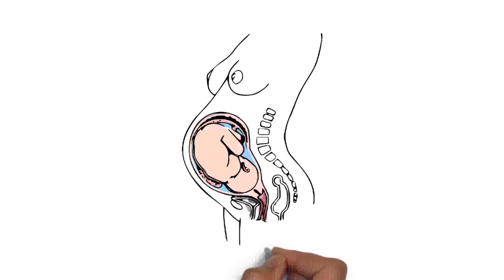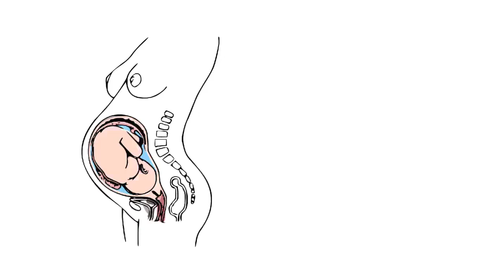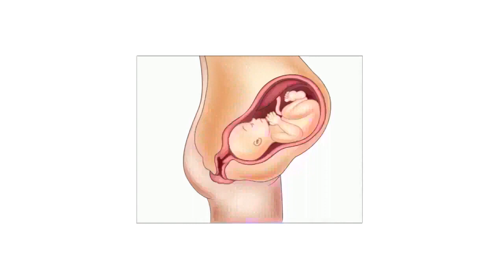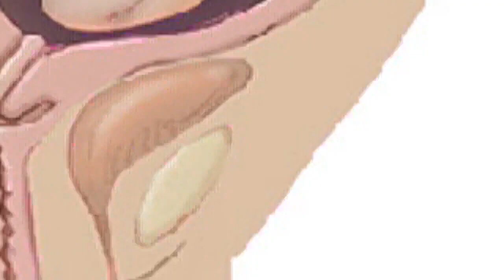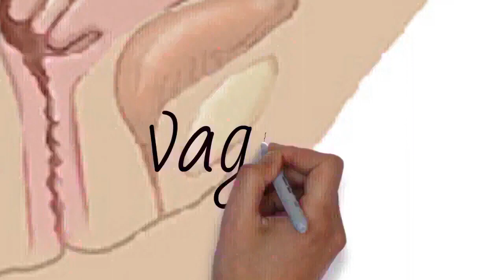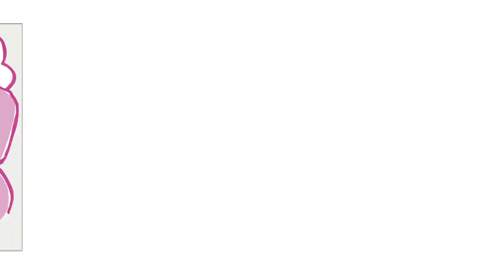Draw My Life What Happens To A Woman's Body During Pregnancy